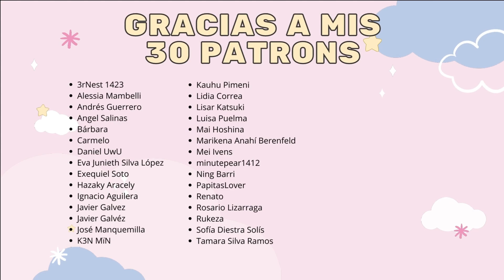EL PLAN PARA RESCATAR A CHROME || DR. STONE: STONE WARS || Reacción episodio 5